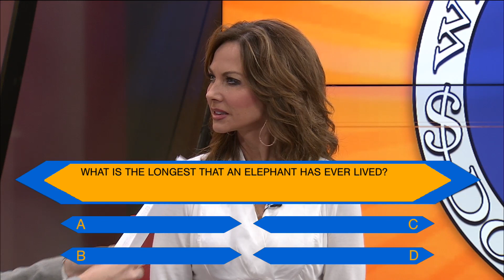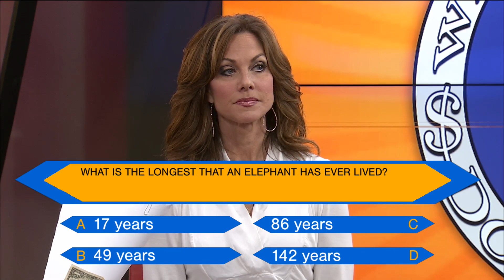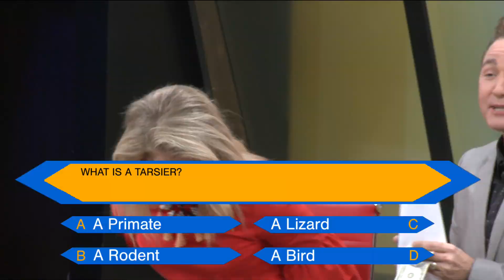Ozarks FOX AM-Who Wants To Be A Dollarnaire?-09/27/19